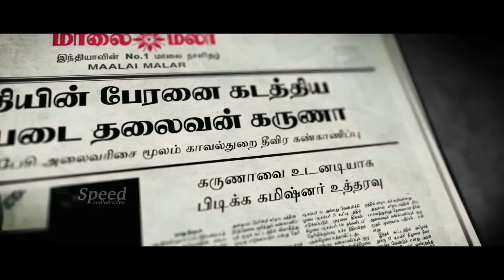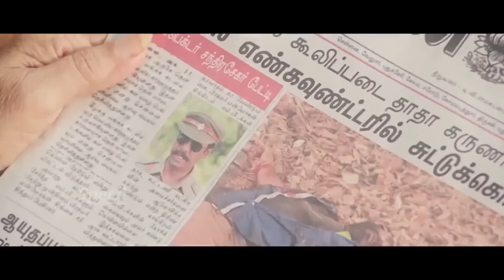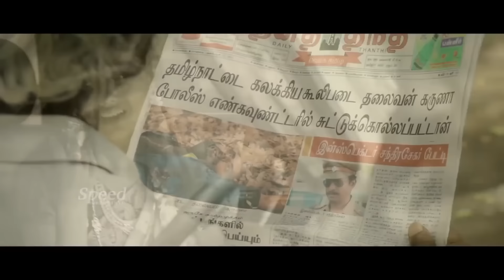போலீஸு யூனிபோமே போட்டாலும் நாங்களும் மனுஷ்யங்கள் தான் | M S Bhaskar Super Scene | Kaaval Climax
Kaaval
Directed by Nagendran R.
Written by Nagendran R.
Produced by Punnagai Poo Gheetha Philip Sheetal
Starring
Vimal as Anbarasu
Samuthirakani as Inspector Chandrasekhar
Punnagai Poo Gheetha as Amrutha
M. S. Bhaskar as Kulasekaran
Namo Narayana as Narayana
Imman Annachi as Irudhayaraj
Ashwin Raja as Anbarasu's friend
Stunt Silva
Singamuthu as Singaraj
Naadodigal Gopal as Gopalaswamy
TSK
Senthi Kumari as Anbarasu's mother
Venkat Subha
Sneha in a cameo appearance
Mannara Chopra in an item number
Dharan Kumar (score)